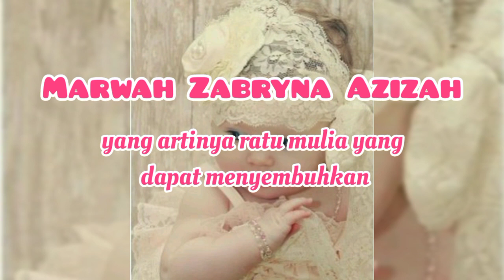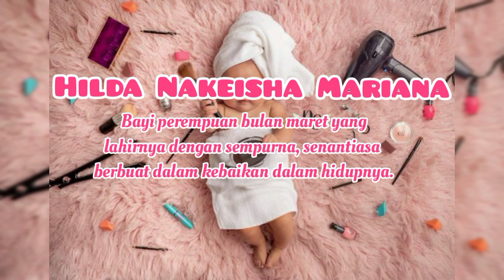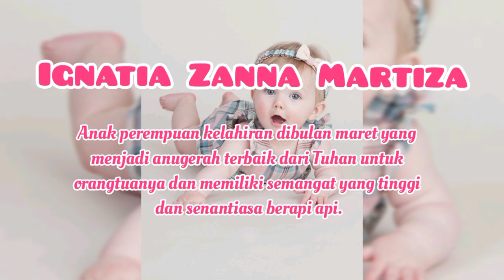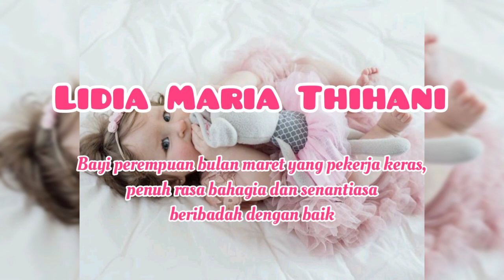Terbaru 2021🍀44 Nama Bayi Perempuan Lahir Bulan Maret Dan Artinya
nama bayi perempuan lahir bulan maret 2021
nama bayi perempuan lahir bulan maret islami
nama bayi perempuan lahir bulan maret dan april
nama bayi perempuan lahir bulan maret 2019
nama bayi perempuan lahir bulan maret islam
nama bayi perempuan yang lahir di bulan maret 2020
nama anak perempuan yang lahir di bulan maret menurut islam
nama bayi perempuan lahir bulan maret kristen
nama bayi perempuan yang lahir di bulan maret beserta artinya
contoh nama bayi perempuan lahir bulan maret
nama bayi perempuan yang lahir di bulan maret dan artinya
nama bayi perempuan yang lahir di bulan maret menurut islam
nama bayi perempuan lahir di bulan maret menurut islam
nama anak kedua perempuan yang lahir di bulan maret
nama anak perempuan lahir di bulan maret menurut islam
nama anak perempuan muslim lahir bulan maret
nama nama bayi perempuan yang lahir di bulan maret
rangkaian nama bayi perempuan lahir bulan maret
daftar nama bayi perempuan lahir bulan maret
nama untuk bayi perempuan yang lahir di bulan maret